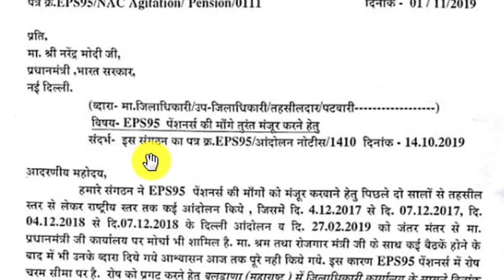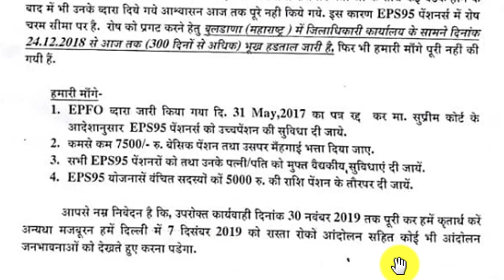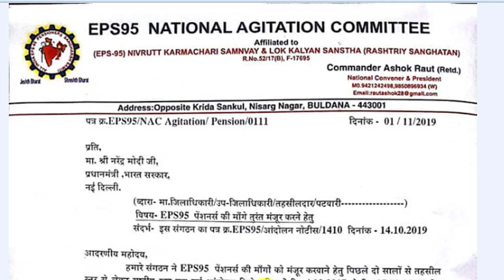EPS95 Pension Hike Latest update | EPS 95 Pension 7500 DA Hike update Delhi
EPS95 Pension Hike Latest update | EPS 95 Pension 7500 DA Hike update Delhi | EPS 95 Pension | Online updates
EPS95 EPS 95 EPS-95 eps 95 pension latest news 2019 |
eps 95 pension latest news| eps 95 pension latest news today|
eps 95 pension,eps95 pension hike,eps95 pension hike latest news,eps 95 pension increase latest news | eps 95 news today

WD My Passport 1TB Portable External Hard Drive
Seagate 1TB Backup Plus Slim External Hard Drive